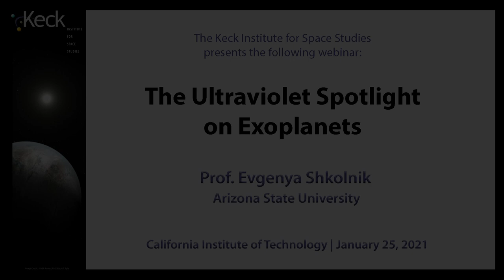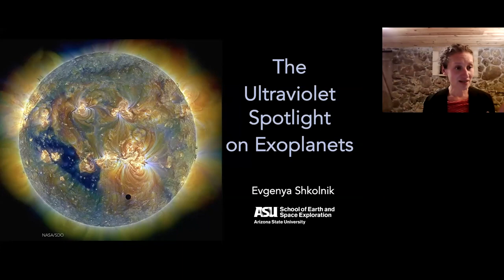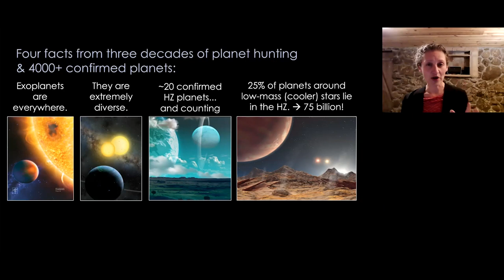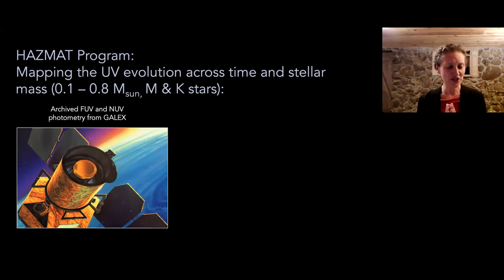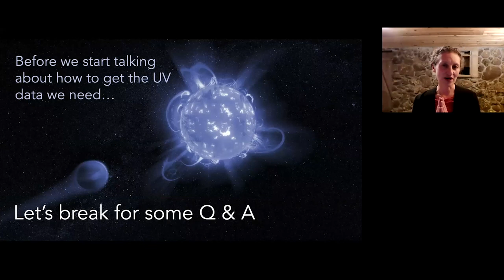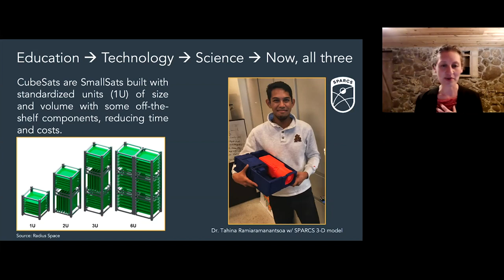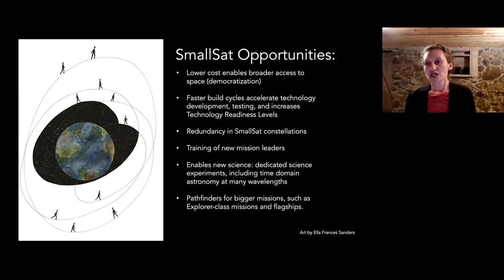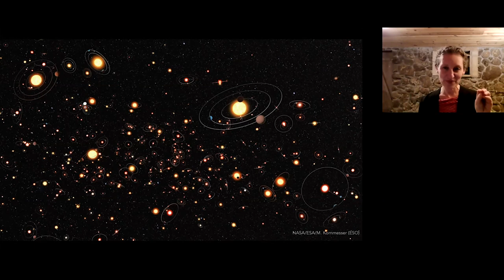The Ultraviolet Spotlight on Exoplanets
Watch Professor Evgenya Shkolnik from Arizona State University giving a talk "The Ultraviolet Spotlight on Exoplanets" on January 25, 2021. The webinar is organized by Keck Institute for Space Studies, a 'think and do tank' that develops revolutionary new science approaches, technology and mission concepts that impact and enable future space missions.

There are about seventy-five billion terrestrial planets in our one Milky Way galaxy with temperatures capable of supporting surface life. They tend to orbit stars called K and M dwarfs, which are lower in mass and temperature than our Sun. The stellar ultraviolet (UV) radiation from these stars is strong and highly variable, and their planets are exposed to “superflares” daily in their first ~300 Myr. Knowing the UV environments of planets of all sizes is crucial to understand their atmospheric composition and evolution. For temperate terrestrial planets, characterization of the UV provides a key parameter in a planet’s potential to be habitable and helps us to discriminate between biological and abiotic sources for observed biosignatures, gases we hope will be signs of life. Shkolnik will present their efforts to study the UV exoplanet environments using existing space telescopes and describing new efforts to build dedicated UV space telescopes specifically designed to provide key information needed to answer these questions:

How do planet atmospheres form and evolve under various stellar conditions?
What are those planet atmospheres really made of and are they like those in our Solar System?
Can planets around active stars be habitable and can we accurately interpret their biosignatures?

Speaker's Biography:
Evgenya Shkolnik is a professor of astrophysics at the School of Earth and Space Exploration at Arizona State University. She is an expert on exoplanets and stars, including the Sun. She studies stellar activity and star-planet interactions using telescopes on the ground and in space to answer questions involving stellar evolution and planetary habitability. Professor Shkolnik continues to execute new observations with existing telescopes both on the ground and in space. She is also now designing new small space telescopes dedicated to these experiments.

Professor Shkolnik's current research topics on Extrasolar Planetary Systems, Circumstellar Disks, CubeSat Astronomy include:

Star-planet interactions as a probe of planetary and stellar magnetospheres.
The search for and characterization of disks and planets around young M dwarfs.
Identifying the young M dwarfs in the solar neighborhood for planet & disk searches.
Gas emission from planetary atmospheres and debris disks.
Effects of high-energy stellar radiation on the formation and evolution of planets.
Evolution of planet habitability and necessary conditions for life.
Building of CubeSat Telescopes